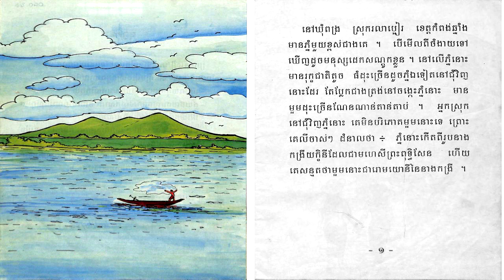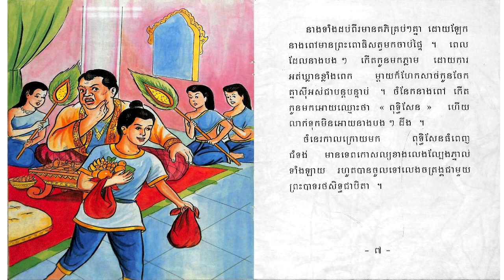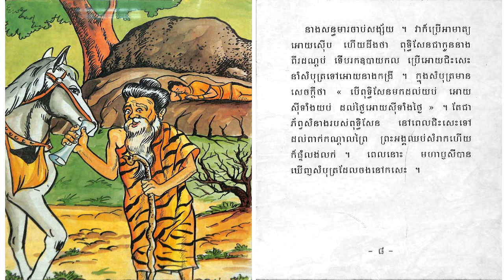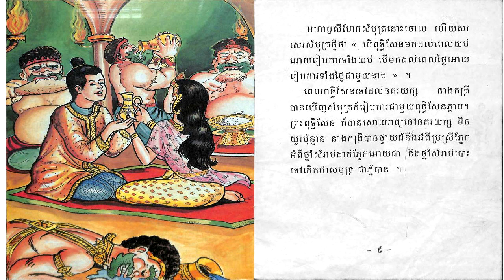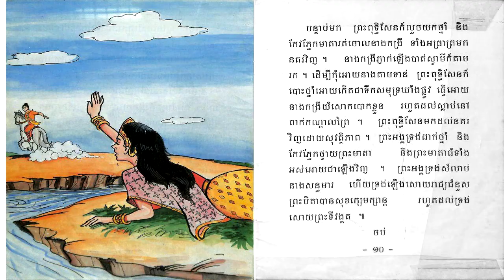ប្រជុំរឿងព្រេងខ្មែរ - រឿងភ្នំនាងកង្រី - khmer legend story - The mountain of kongrei